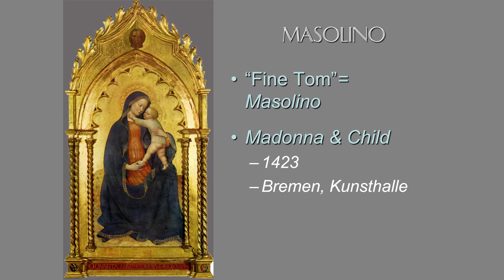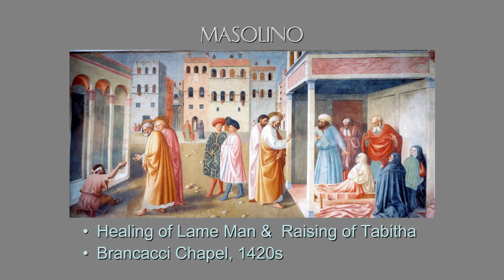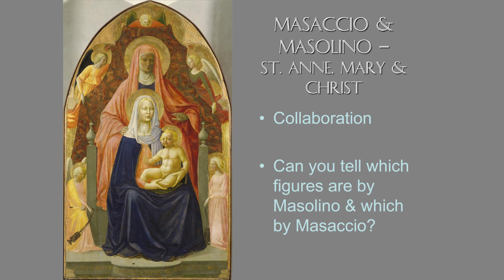ARTH 4037 Masolino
Italian Renaissance